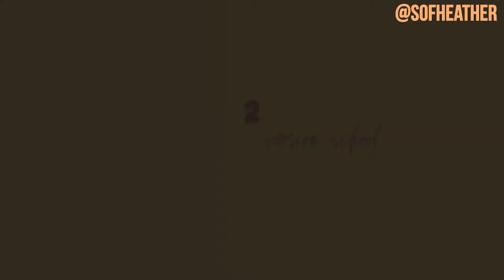AESTHETIC HAIRSTYLES | heather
⚡Amazon ideas (clothes & more)